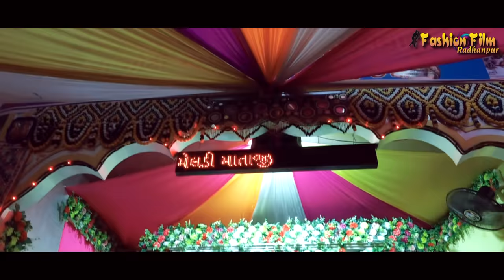Kinjal Dave - Moti Meladi Maa Ni Aarti | Aadhyashakti Mataji ni aarti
Tital - Meladi Maa Ni Arti
Singer